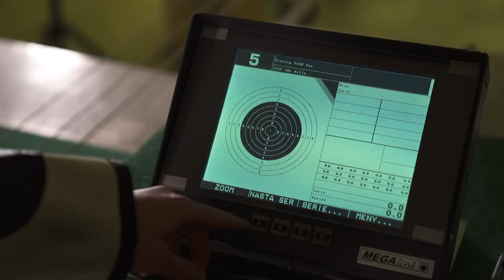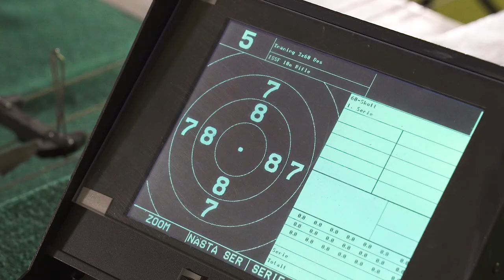Anna Normann FM-elit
Skytten Anna Normann som jobbar på Luftvärnsregementet är ett av Sveriges största medaljhopp på Paralympics i Japan i sommar. Försvarsmakten stöttar hennes elitsatsning så för närvarande står det bara träning och tävling på schemat.– Försvarsmakten gör det möjligt för mig att vara bäst i världen, säger hon.Anna Normann är också unik som kanske den enda idrottaren i världen som har guld-medalj från tre olika VM – VM, militära VM och para-VM.
Möt Anna Normann.

foto: Anders Fall/Försvarsmakten